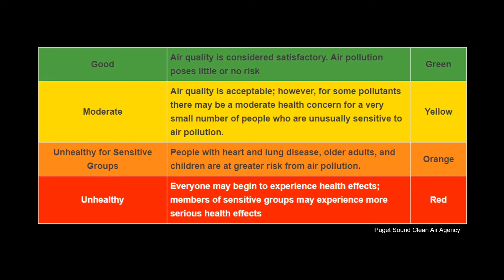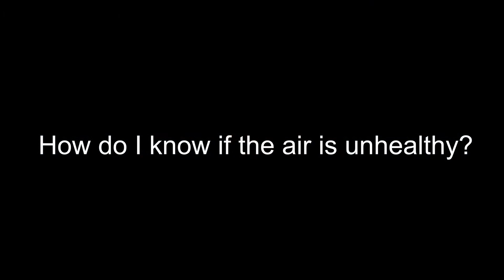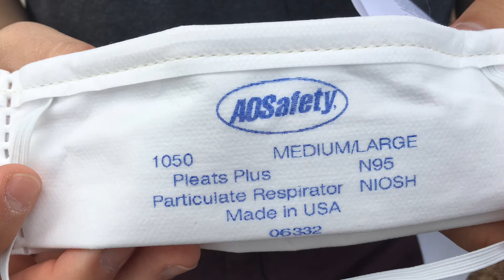Wildfire Smoke & Your Health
Our Emergency Management Specialist and a guest from Puget Sound Clean Air go over the basics of wildfire smoke, air quality, health risks, and some things you can do to prepare.